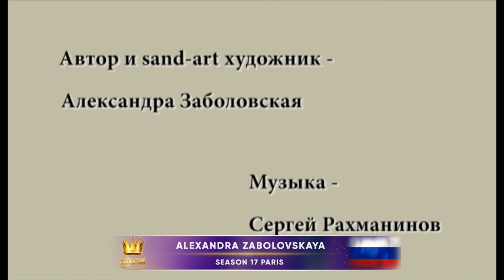Golden Time Distant Festival | 17 Season | Alexandra Zabolovskaya | GTPS-17140-1142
Имя участника или коллектив: Alexandra Zabolovskaya

Страна: Russia

Название конкурсной работы: "Соловей и роза"

Номинация: Песочная анимация

17 Season

Участие в других конкурсах и фестивалях / творческие достижения: Руководитель студии и автор программ песочной анимации для детей и взрослых.
Участник и куратор I Международной выставки песочной графики "Вне времени", победитель в номинации I Международного турнира песочной живописи  "Дюны-2019", член жюри разных детских фестивалей песочной графики и анимации.